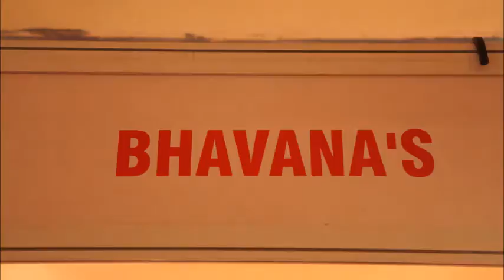Trendz Lifestyle Exhibition 2015 10